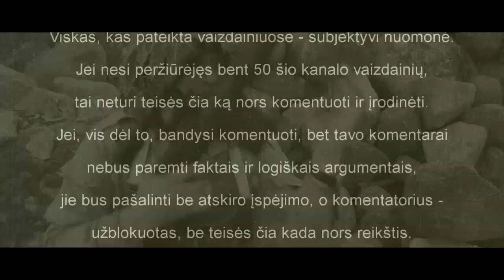Разговор с сувереном. Николай Буров в гостях у «Сарматских потомков» (часть 24-я)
SUBJEKTYVŪS PAMĮSLYJIMAI
    DĖMESIO!  SVARBIAUSIAS APRAŠO SAKINYS:
Suverenas Nikolaj'us Burov'as svečiuose pas „Sarmatų ainius“ (24-oji - paskutinioji - dalis).
Vaizdainių ciklas (rus. k.).
Nei čia „reklama“, nei - „propaganda“...
Savo galvas ant pečių turit...(?)
Это донесение информации определённых правовых знаний от специалиста, посредством его личного мнения, с предоставлением информации и её подтверждения в различных правовых документах, правовой практике, примерах и других правовых законных случаях.